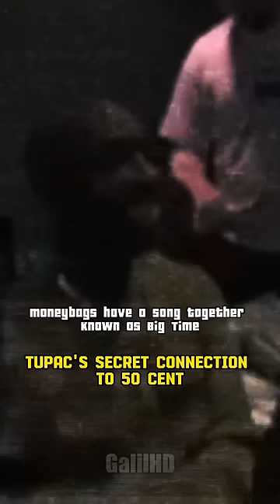Tupac’s secret connection with 50 Cent